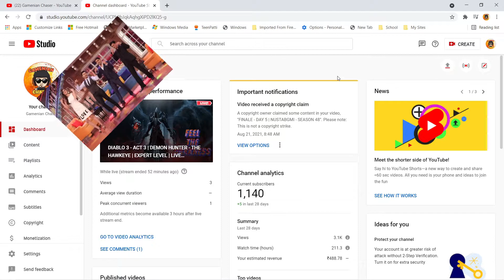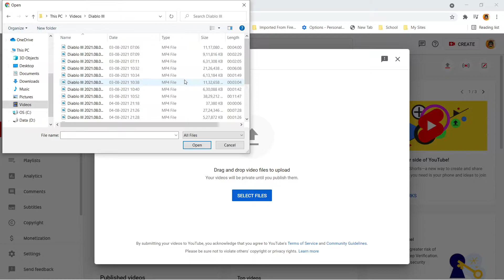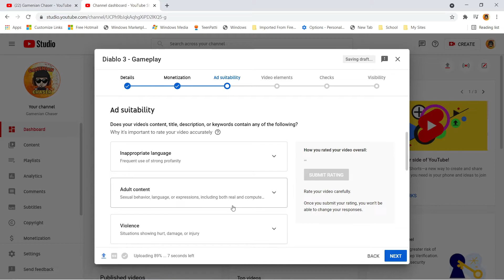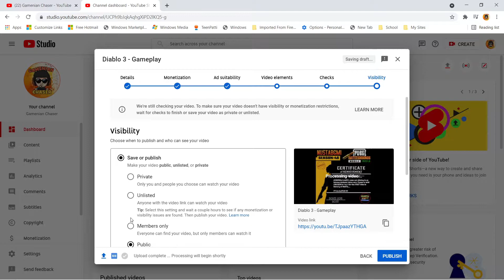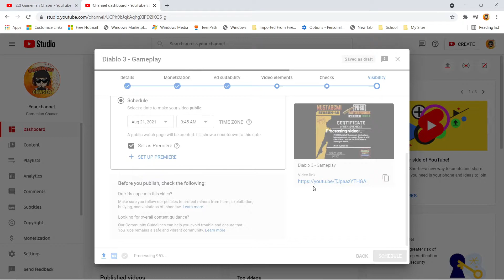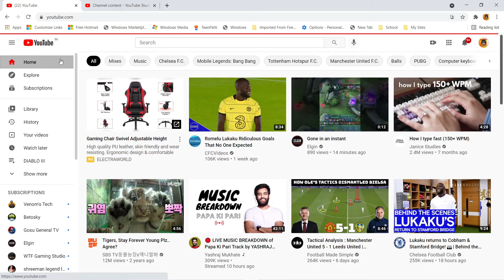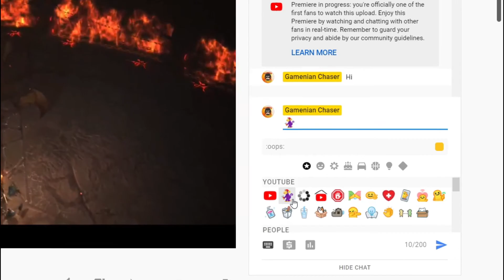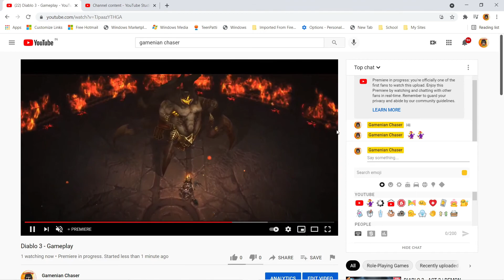What is YouTube Premier | Complete Guide and Tutorial - How to setup Premier | Features & Benefits